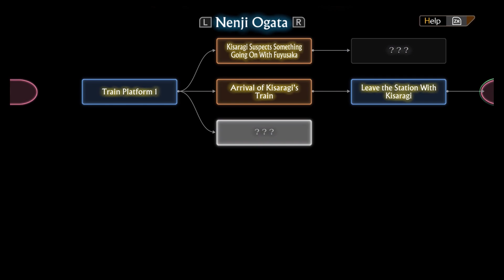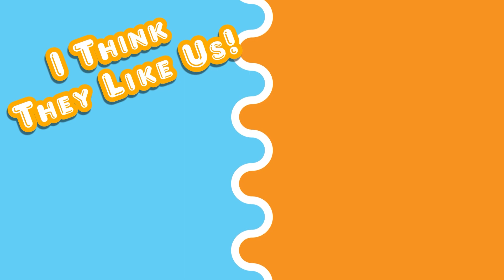13 SENTINELS AEGIS RIM #25 || Nenji Ogata's Very Familiar Day!...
In 1985 Japan, we find ourselves as innocent Japanese high school students. Until One Day... OUR WORLD GET TURNED UPSIDE DOWN! Kaiju's are taking over the world, towns are burning. Join us as we call upon the Sentinels, Time Travel, Unravel Mysteries and SAVE EVERYTHING!!! See you there!

Consider doing the following if you had a good time:
(1) if you ENJOYED
(2) if you LOVED
(3) IF YOU NEED MORE of our content!!
Doing so really helps us out!! :)